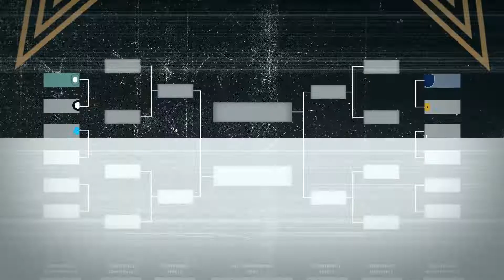How Did We Get Here? | 2022 USL Championship Final